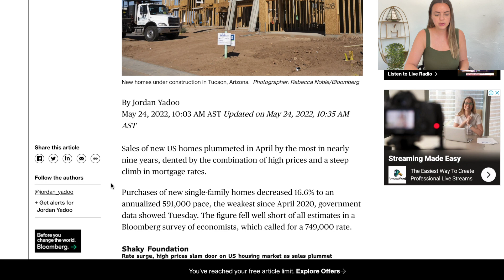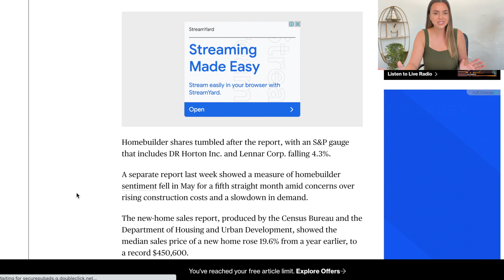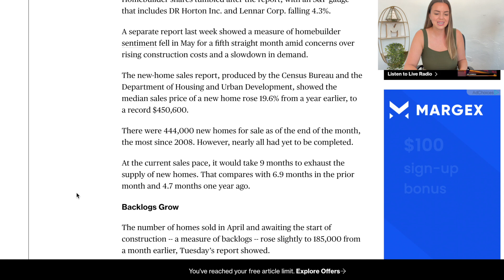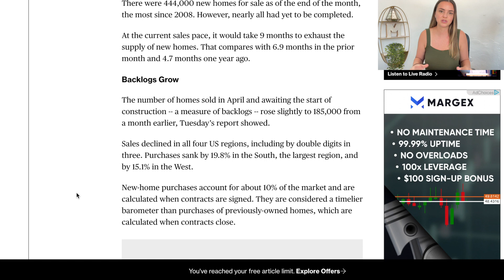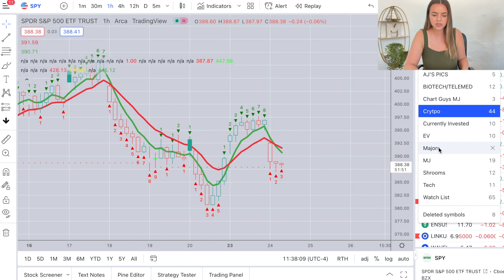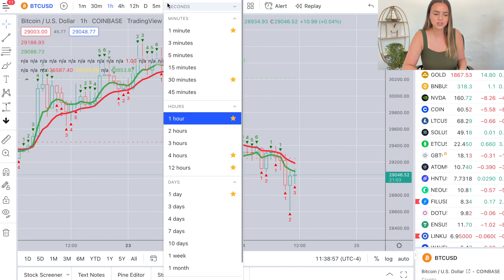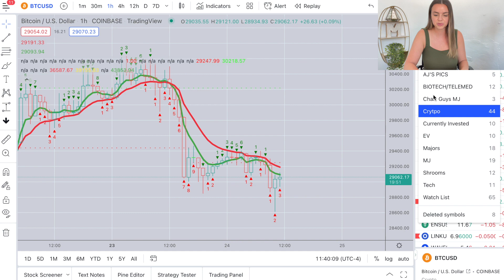CRAZY housing data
I'm on TikTok now! @mariahmonetize

🎁 FREE STUFF 👇
Hey you! Yeah, you! Want awesome (and even free) stuff? Come and get some! 🎁👇

📌 This list is all things I’ve 𝘱𝘦𝘳𝘴𝘰𝘯𝘢𝘭𝘭𝘺 used and loved on my path to financial independence.

Now for the 🆓 stuff . . . 🥳

If you’re totally committed to the path to financial freedom through investing, alt income, and creative businesses, here’s even more resources that I use on the daily that you can use too!

code: mariah

❏ Start Earning on Kraken!

If you want EVEN MORE content on all things crypto, financial freedom, alt income & my life in paradise then come and join the party! 🥳 Leave a comment after following and you may get featured! ⇣